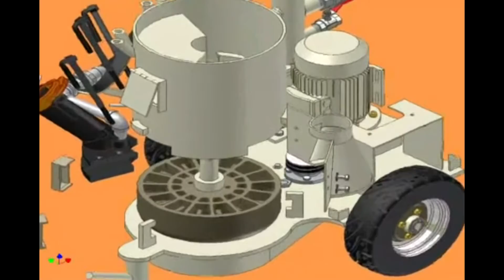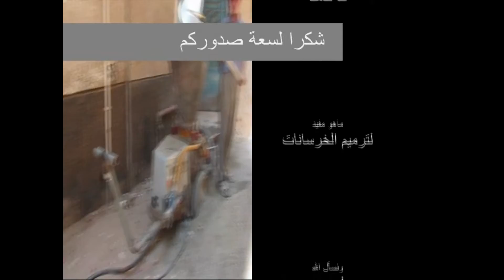ترميم الاسقف الخرسانية بماكينة شوت كريت 01000040529 01288885593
ودي كمان قناتنا الجديده هانعرض فيها حاجتنا حصريا شجعونا نوصل ل1000 مشترك ودايما هانقدم الجديد وده لينك القناة الثانية ( قناة اسال مهندس )منتظرين اشتراكم بها وشكرا ..
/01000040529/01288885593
                                                 (حلقة معالجة الرطوبة بالحوائط)
يعني ايه هذه الجملة ( رطوبة مسمي لوجود مياه بالحائط) طبعا هنا المياه في صورة رشح
لها اسباب كثيرة منها :
 1-ان الاساسات دبش في بيوت قديمة قوي وطبيعة الارض بها مياه قريبة من سطح الارض
2-نزول بالمبني المنسوب قريب من المياه الجوفية
3-وجود مواسير صرف او مياه عمومية او بتاع البيت نفسه او المحيطة به بايظة
4- السكن بالقرب من مجاري المياه وهي
( مصرف- نيل- بحر)
طبعا مش عاوز اطول عليكم الحلقة نكتفي بهذا
ظهور الرش بالحوائط بتوصل احيانا الي 1.5 من الارضية وده طبعا بالدور الارضي او البدروم
تعالوا معانا بقي نحكي مع بعض هاعالجها ازاي وهاقولكم حاجة معظم بيوت مصر القديمة فيها كده
واحد قالي العلاج كده
1-يجلد الحائط بالخشب كده غالي جدا والتثبيت هايكون في حائط ضعيف لوجود المياه
2-واحد هايعمل كده ويجلد سيراميك هاقوله هايخده ويقع
واحد ثالث يقولي هابني طوب ربع طوبة كده ياهندسة برده مكلفة وبتاخد مساحة من الفراغ بتاع الغرف
تعالوا بقي نقول الحل اللي ارخص واسرع ومايخدش مساحة من الغرف وعن تجربة
 هانزيل الاول ان كان فيه نقاشة في الحائط سواء كان زيت او بلاستيك هانقشر كده
ثم نجيب صاروخ تقطيع زي كده ونبتدي نقطع   سم في الحائط حوالي  .5 في جميع الاتجاهات زي الراجل الطيب ده مابيعمل وبعدين نبدأ في غسيل الحائط بمادة غسيل لازالة جميع الاملاح الموجوده ونستخدم كده فرشاة سلك للوصول للفتحات وبعدين نسكب مياه نظيفة لازالة المادة الغسول
نبدا بقي باحضار المادة زي اللي في الفيديو وده بعد ان تنشف بساعة نأتي بالمعجون ونضعه علي سكينة المعجون وزي مافي الفيديو بالظبط وموجوده بشركة كيماويات البناء الحديث وهانزل تحت الفيديو اسماء اخري لانواع اخري بديلة وتستخدم بنفس الطريقة